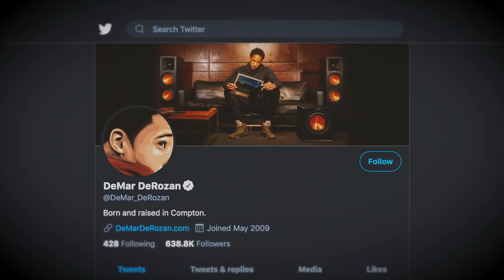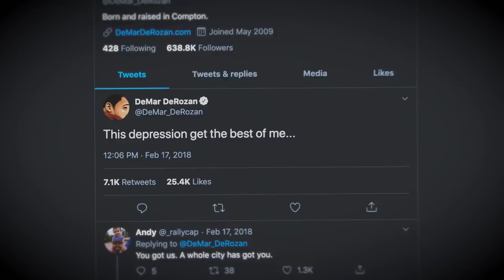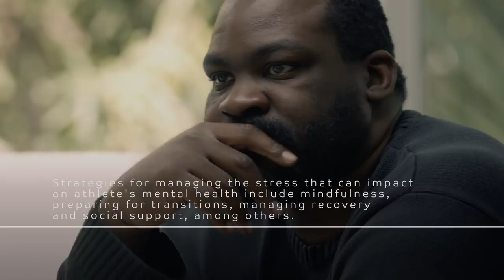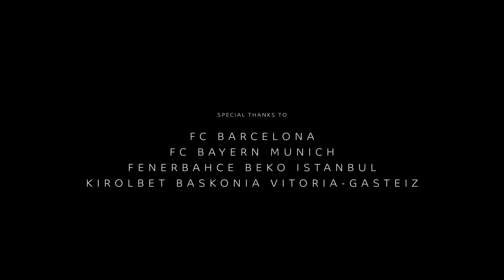Table Talk: Mental Health in Sports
The emotional well-being of athletes is topic of latest Table Talk presented by Siesta documentary.

Euroleague Basketball's latest documentary film brings together players, a coach and an executive to look at the importance of emotional well-being in Table Talk: Mental Health in Sports.